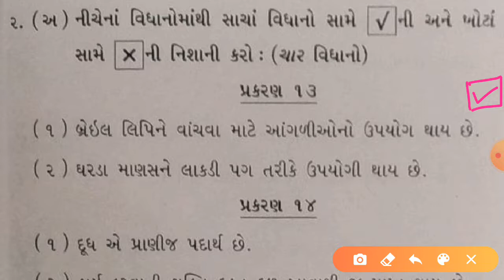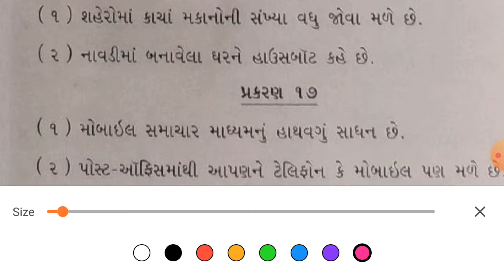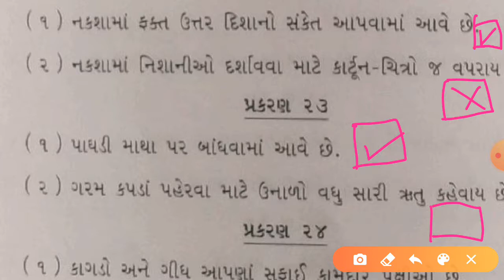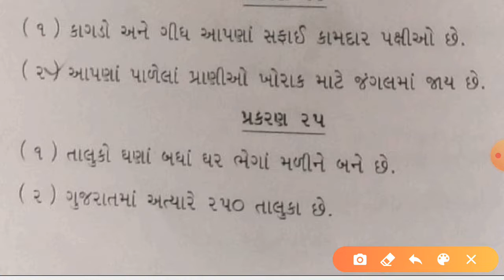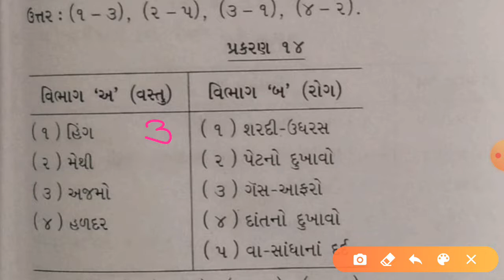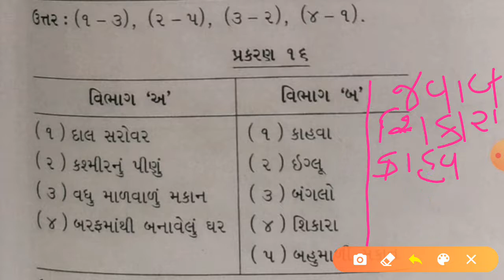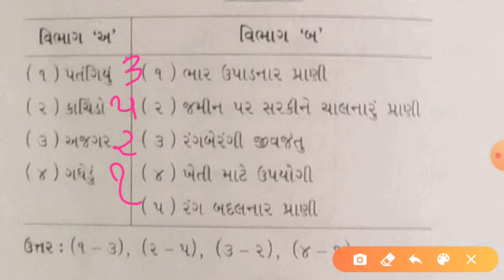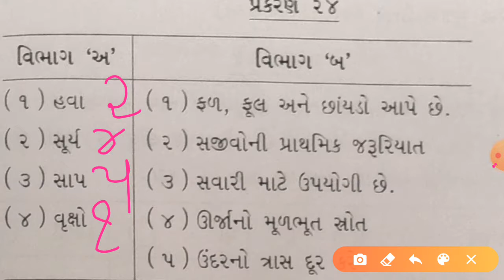STD-3 | GUJ.MED | PARYAVARAN | REVISION | QUESTION-2 (A & B) | LEC-3 | TEACHER-GUNJABEN MALUKA